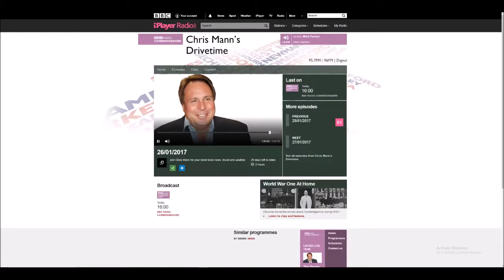New metro mayors | BBC radio Cambridgeshire and Look East interview | Torrin Wilkins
In this segment Torrin asked Government Minister Chris Skidmore About voter turnout at mayoral elections and whether they would avoid the turnout issues seen with Police and Crime Commissioners on BBC Look East. He also answered question about the new mayor and the upcoming elections on BBC Radio Cambridgeshire.